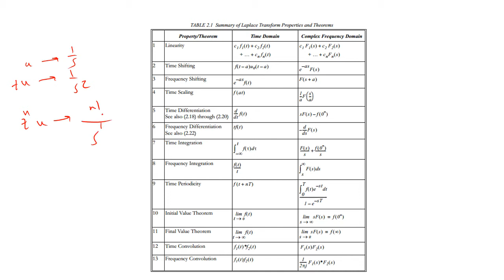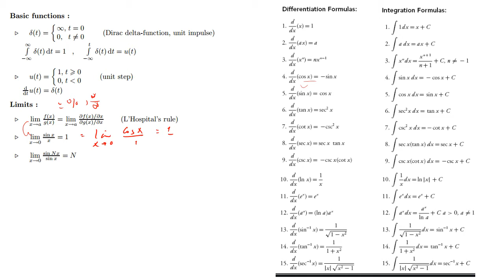Bio Signals & Systems (SBE1212) Section 3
Laplace Transform
First Year - Systems & Biomedical Engineering
Instructor:  Eng. Ghaidaa El Deeb